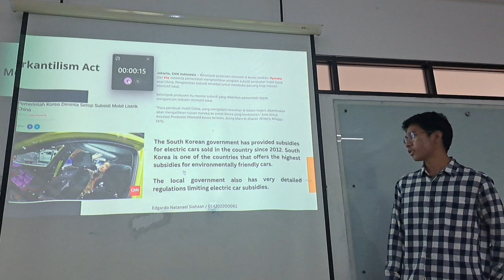Edgardo Natanael S _ 014202200061 _ IB2 20232